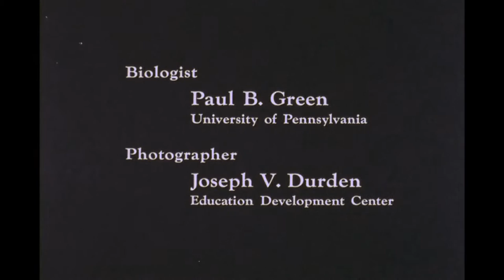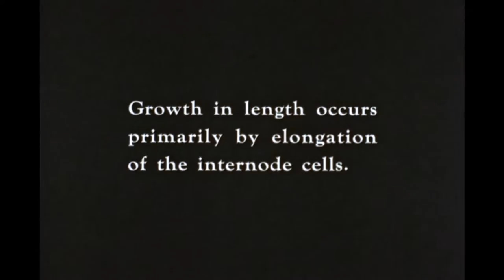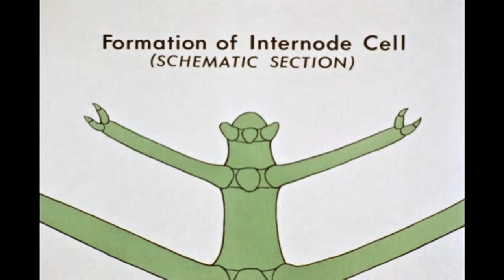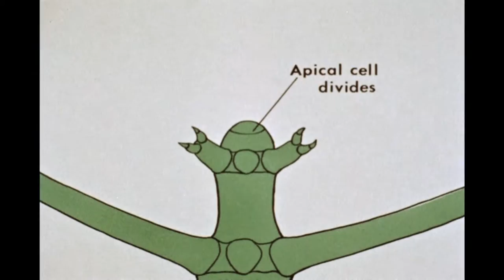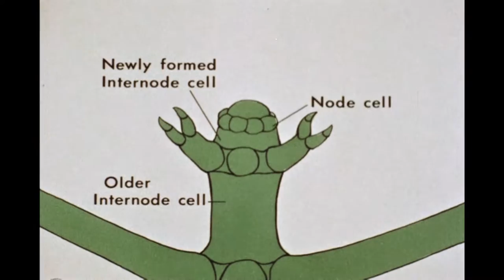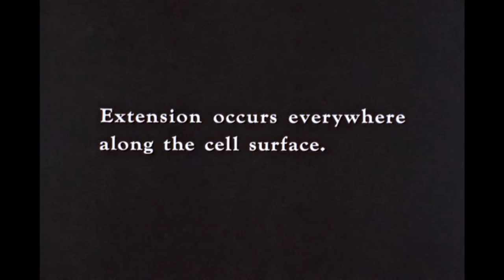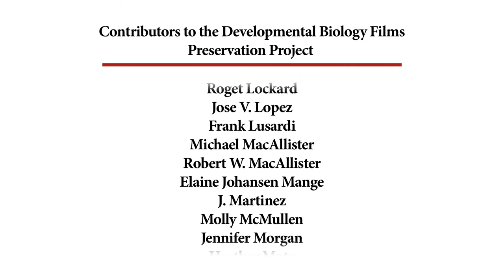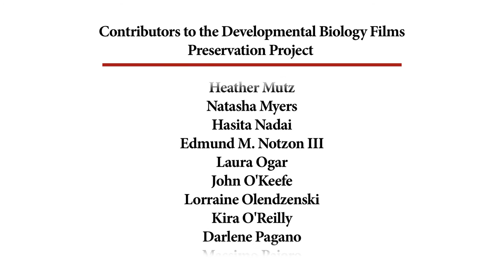18. An Analysis of Plant Cell Growth: Internode Cell: Origin and Elongation (Nitella axillaris)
EXPERTS
Biologist - Paul B. Green, University of Pennsylvania

NSF grant
DB5

DESCRIPTION
In the model plant, Nitella axillaris, growth in length occurs primarily by elongation of the internode cells. An epical cell can produce an unlimited number of internode cells.